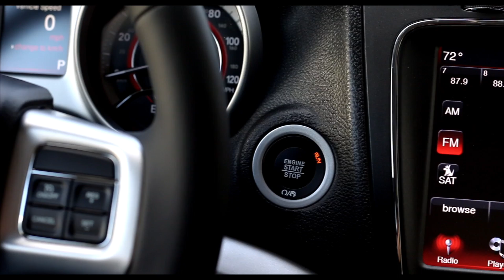2017 Dodge Journey Crossroads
car commercials for dealerships